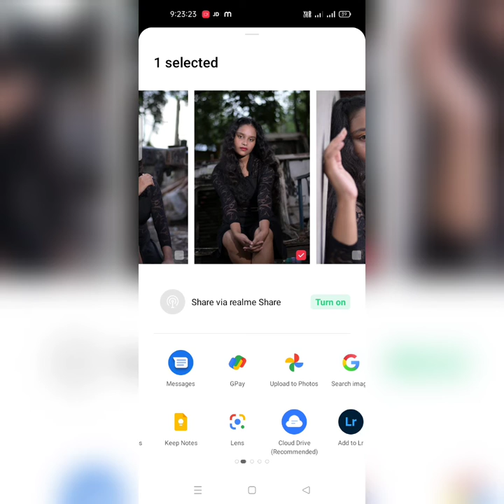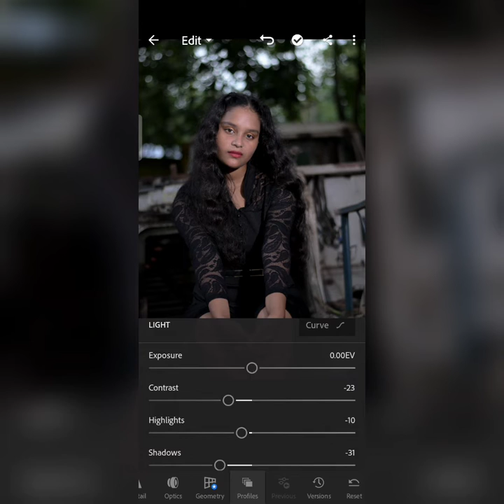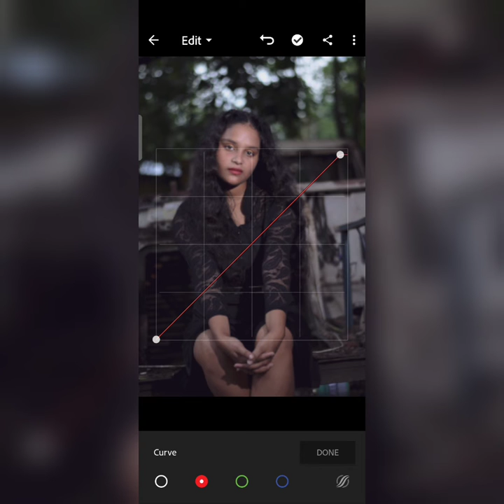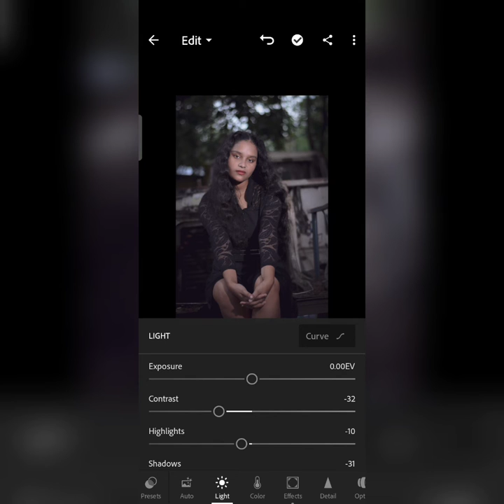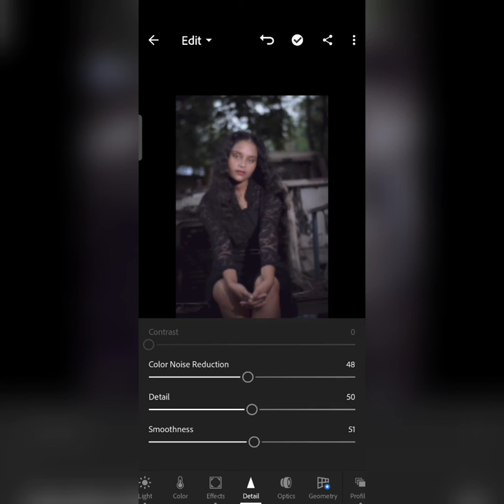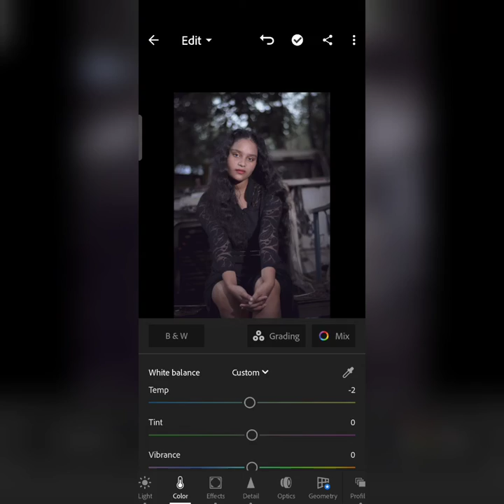Nikon z50 lens 50 mm 1.8f Lightroom cc